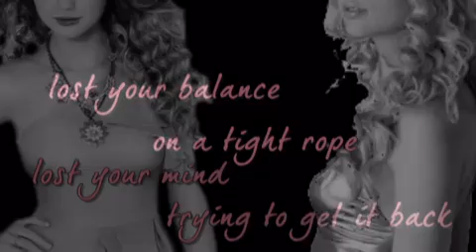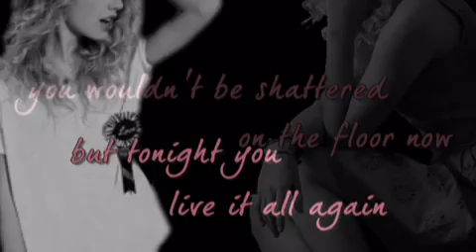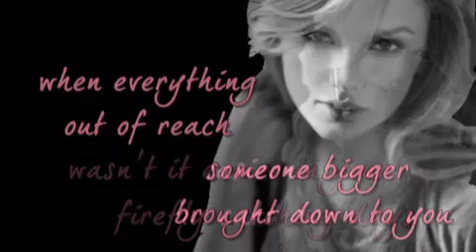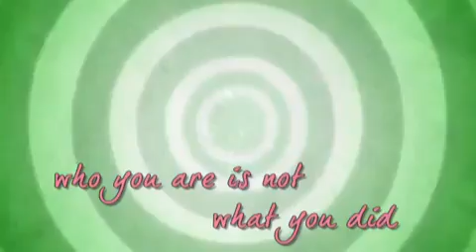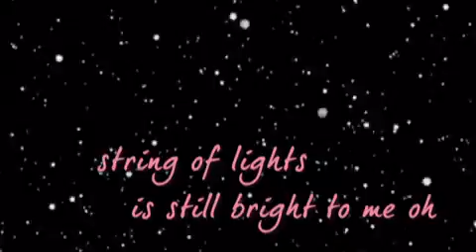Taylor Swift Innocent WITH LYRICS NEW SONG